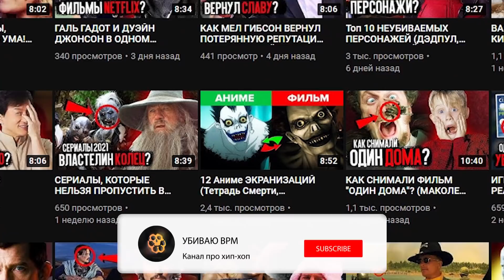Рэперы ОТЛИЧНИКИ vs ДВОЕЧНИКИ (MORGENSHTERN, KIZARU, OXXXYMIRON, FACE, GONE.FLUDD)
Всем привет! В сегодняшнем выпуске мы расскажем про рэперов отличников и двоечников.